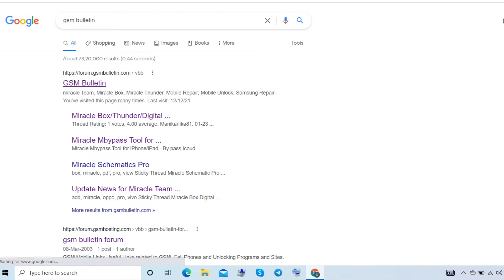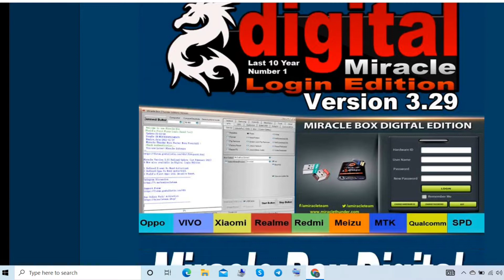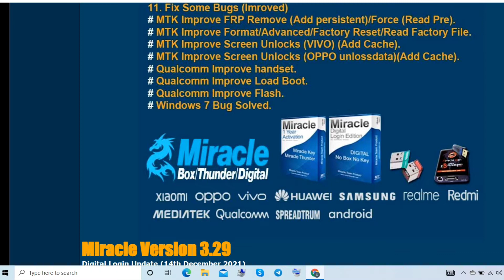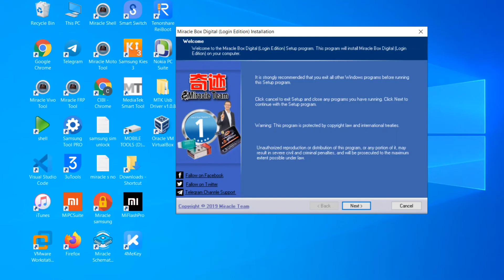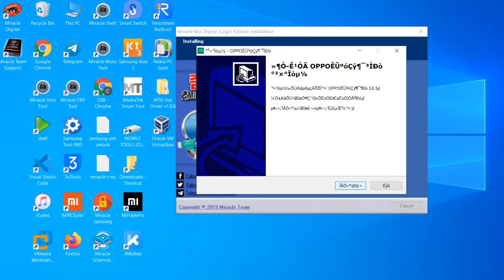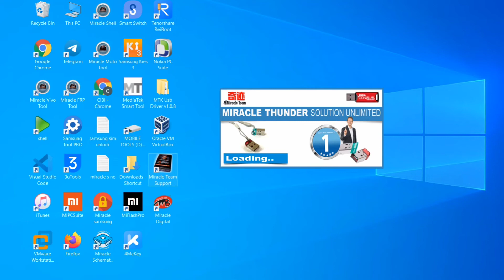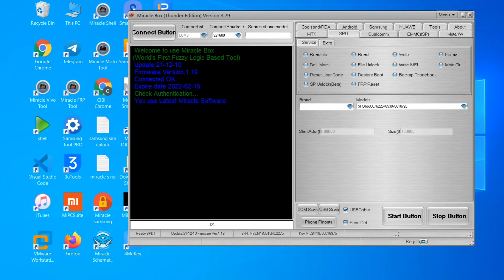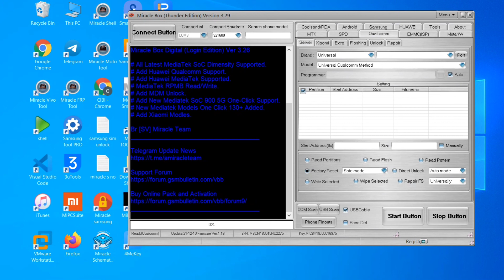miracle box v3.29 /💯review📲 download 💯setup🔋👌💯/🔆👍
💯miracle box 3.29 review download setup💯

Miracle Thunder Login Edition v3.29
Big Thunder Power Released
[+] Miracle gives more power to you with every new updates.

World's Only in Miracle Box Login Edition
# Free Miracle VIVO Tool
# Free eMMC Plus Tool
# Free Moto Tool

[X] MIRACLE Box Digital V3.28 Login Edition.

1.Add Oppo New Qualcomm Support.
  (i). Support Factroy Reset/FRP/Repair FS
  (ii). Support Models:
  OPPO Realme 6 Pro (RMX2061)
  OPPO Realme 6 Pro (RMX2063)
  OPPO Realme 7 Pro (RMX2170)
  OPPO Realme 8 Pro (RMX3081)
  OPPO Reno 4 (CPH2113)
  OPPO Reno 5 (CPH2159)
  OPPO Reno 6 (CPH2235)

2. Add New Loader For Auto Detect Loader.
3. Add  Samsung LZ4  Flash.
4.Samsung Add Reset FRP.
     a.Support UART (UFS Chip) Mode
     b.Support ADB Mode
5. Samsung Add Remove MDM and Call me .
6. Samsung Add FRP Bypass (MTP).
7. Add MTK Samsung Kg Unlock.
8. Miracle Box Update Firmware.
9. Miracle Box Update Server Check.

10. Add New 110+ Models Auto Connect.

Alcatel U3A Plus 4G (OT-5033A)
Alcatel U3A Plus 4G (OT-5033E)
Alcatel U3A Plus 4G (OT-5033F)
Alcatel U3A Plus 4G (OT-5033G)
Alcatel U3A Plus 4G (OT-5033O)
Alcatel U3A Plus 4G (OT-5033Q)
Alcatel U3A Plus 4G (OT-5033T)
Alcatel U3A Plus 4G (OT-5033X)
ALLVIEW VIVA H1003 LTE PRO 1
ALTICE S12
ALTICE S13
Archos Archos Sense 55 DC
ARGO
ARTEL U2
AURII_RAZOR
BLACKVIEW BV5800
Blackview BV6300 Pro
BUSH SPIRA D5
Coolpad N7 Plus
COOLPAD N7 PLUS
CTC CTC601
Cubot NOTE 20 PRO
DEXP G450
DOOGEE X90
Ekinox Note 3 Pro
GIGASET GS170
Gigaset GX290
Gtel Infinity 8S
HAIER P11
Hi Boost Max
HTC WILDFIRE E LITE
Hyundai E501
KONROW JUST 5
KRONO NET ADVANCE
Lava LF9810
LEAGOO M8
LENOVO L38011
Lenovo TB-J606F
Lenovo TB-J606F
Libre W808
meanIT x1
MECER MW16Q9 3G
Medion B5532
MICRONEX MX-52
MICRONEX MX-53 Plus
Mione Mione X2
MLS iQ1568
Myphone Hammer Energy 2
NOKIA TA 1206
OnePlus 7T
OnePlus 8T
OnePlus 9
OnePlus Nord
OPPO A15s [ CPH2179 ]
Orbic Wonder rc55l
OUKITEL
OUKITEL W5 Pro
OUKITEL W5 Pro
OUKITEL WP5
PCD PL571US
POCO M3
Premio S73
PREMIO S81
Red Royal Edition
Redmi 9 Power
Redmi 9 Power (Lime)
Redmi 9 T
Redmi Note 9 4G
Samsung A12 (A125F
Samsung Galaxy M11
Sharp Aquos B10
STYLO Ithemba
STYLO Ithemba
STYLO S40 VISTA DCH51
ULEFONE S11
Umidigi A1 PRO
UMIDIGI F1
Umidigi S5 Pro
VIVAX TPC-804 3G
Vivo iQoo Pro 5G PD1916
Vivo Nex 2 PD1821F
Vivo Nex PD1805F
Vivo S1 Pro PD1945F
Vivo V11 Pro PD1814F
Vivo V19 PD1933
Vivo V20 SE PD2038F
Vivo V9 PD1730CF
Vivo V9 PD1730F
Vivo V9 Youth PD1730BF
Vivo X21 PD1728F
Vivo Y20 PD2034F
Vivo Y31 2021 PD2050F
Vivo Y53 PD1628F
VIVO Y71 PD1731BF
Vivo Y71 PD1731F
Vivo Y91 PD1818EF
Vivo Y95 PD1818F
Vivo Z1 Pro PD1911F
Vivo Z1X PD1921F
Vortex SYNQ
WALTON PRIMO F9
WIKO RAINBOW UP 4G
WIKO Y60

11. Fix Some Bugs (Imroved)
# MTK Improve FRP Remove (Add persistent)/Force (Read Pre).
# MTK Improve Format/Advanced/Factory Reset/Read Factory File.
# MTK Improve Screen Unlocks (VIVO) (Add Cache).
# MTK Improve Screen Unlocks (OPPO unlossdata)(Add Cache).
# Qualcomm Improve handset.
# Qualcomm Improve Load Boot.
# Qualcomm Improve Flash.
# Windows 7 Bug Solved.

Update windows 7 Bug. /-